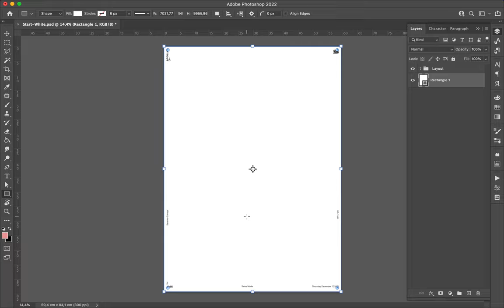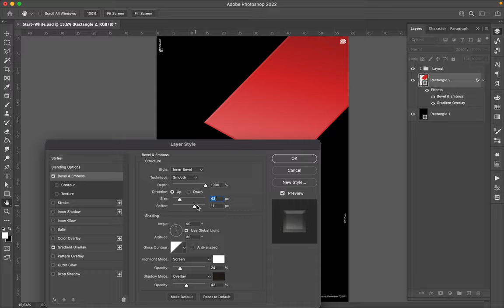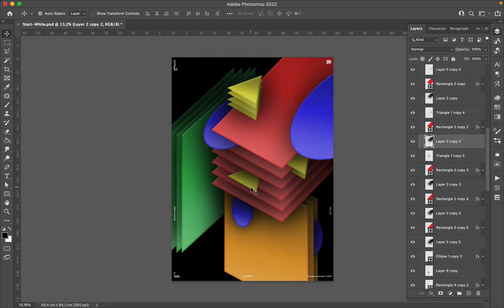Poster Speed Art 1085 Basic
I finally changed styled!